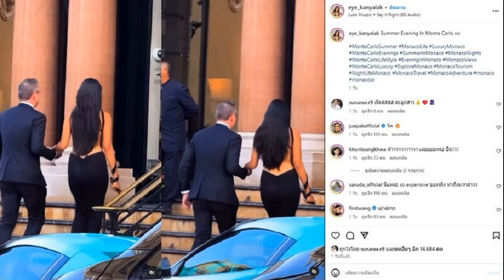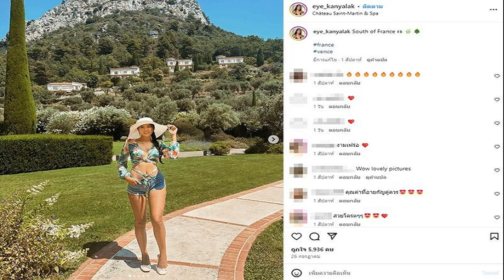ฮือฮา นางงามดัง เปิดตัวดินเนอร์มหาเศรษฐีโมนาโก แห่เมนต์มงลงชีวิตจริง สุนารี ลั่นเริ่ดลูกสาว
5 ส.ค. 2567
07:40 น.
ฮือฮา อายกัญ นางงามเวทีดัง เปิดตัวดินเนอร์มหาเศรษฐีโมนาโกสุดหรูหรา แห่คอมเมนต์แห่โพสต์มงลงชีวิตจริง ตัวแม่ของแท้ สุนารี ลั่นเริ่ดลูกสาว
ทำเอาฮือฮา อาย กัญญาลักษณ์ หนูแก้ว รองอันดับ 1 Miss Universe Thailand 2022 โพสต์ คลิป สวยสง่า ควงใครไปดินเนอร์สุดหรูหรา
โดยก่อนหน้านี้ อาย กัญญาลักษณ์ หนูแก้ว หรือ อายกัญ โพสต์ภาพกำลังท่องเที่ยวที่ต่างประเทศ ฝรั่งเศส, เยอรมนี , สวิตเซอร์แลนด์
และล่าสุดที่ทำเอาคอมเมนต์กันเกรียวกราวแห่อิจฉา เมื่อเผย คลิป ไปดินเนอร์หรู ที่มอนติคาร์โล ในโมนาโก พร้อมเขียนแคปชั่นว่า “Summer Evening In Monte Carlo 🇲🇨
ทำเอาแฟนนางงามแห่โพสต์แห่คอมเมนต์สนั่นโซเชียลว่า มงลงในชีวิตจริง , นี่แหละ so expensive ของจริง ทำถึงมากสาวว , Ohhhhhhhhh , ตัวแม่ของแท้ เป็นต้น ด้าน สุนารี ราชสีมา ก็เข้ามาคอมเมนต์ เริดสสสส คะลูกสาว , เอแคลร์ จือปาก ก็อุทานลั่นว่า โห เป็นต้น
โดยเจ้าของรถหรู ที่ควงคู่กับ อาย กัญญาลักษณ์ ไปดินเนอร์ คือ “โอลิเวอร์ ทิม รอตต์” (Oliver Tim Rott) มหาเศรษฐีโมนาโก เพื่อนของ “เฟรด โมอาว็าด” (Fred Mouawad) ทายาทรุ่น 4 แห่ง Mouawad เจ้าของแบรนด์มงกุฎเพชร ที่ออกแบบและมอบให้เวทีมิสยูนิเวิร์สไทยแลนด์